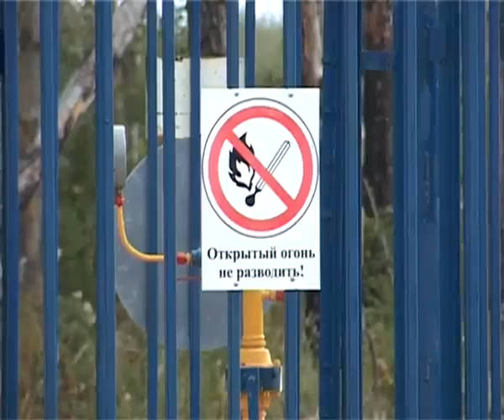Дачников срочно эвакуировали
В четверг утром пожарные, газовая служба и полиция были вызваны на ликвидацию возгорания на магистральном газопроводе, сообщает